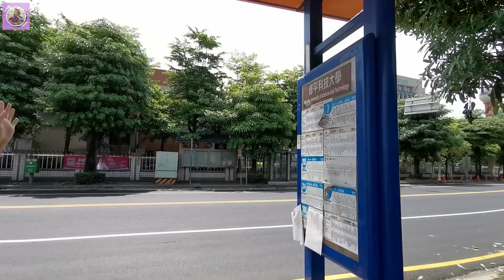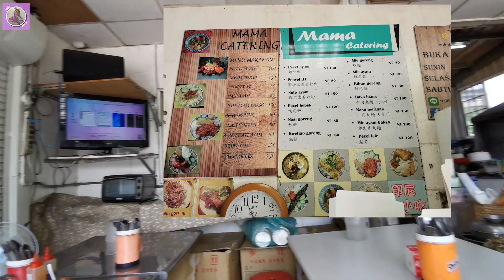WONG WONOSOBO/MAMA CATERING/NASI PADANG/ Indonesian Food Reaction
Hai Guys,apa kabar semuanya? Semoga sehat selalu dan dilancarkan Rejekinya,Aamiin🙏
So Guys Video kali ini,saya mengunjungi salah satu warung makan indo di Taichung,Yaitu MAMA CATERING💕Lokasinya sangat dekat dengan HSIUPING UNIVERSITY(修平大學). Di area DALI INDUSTRIAL PARK（大里工業區) 。Dan kebetulan pemiliknya satu kampung halaman dengan saya di Indonesia yaitu Wonosobo,Jawa Tengah🥰